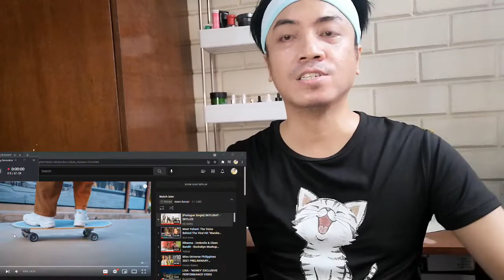SKYLIGHT - SKYLIZE MV Reaction